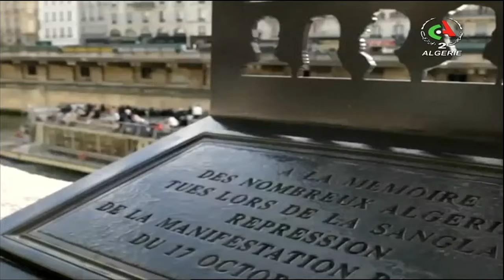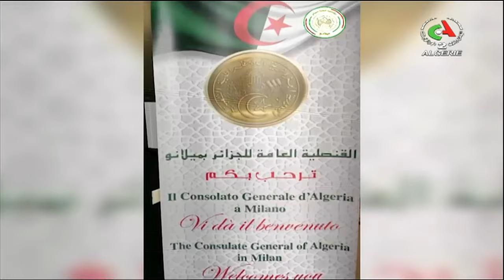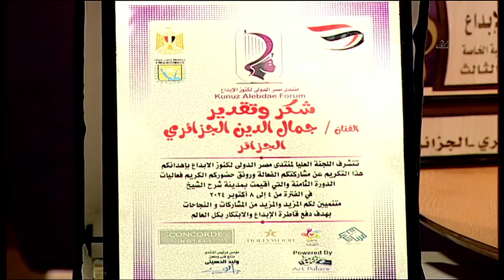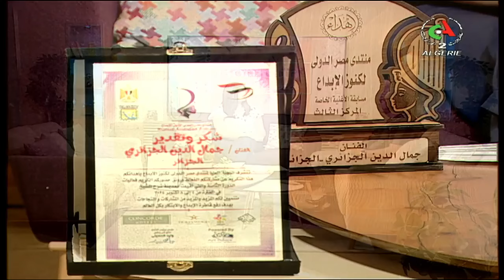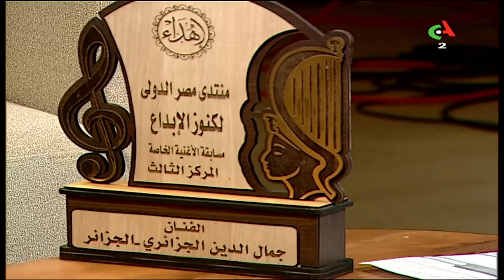Bonjour d'Algérie l 20-10-2024